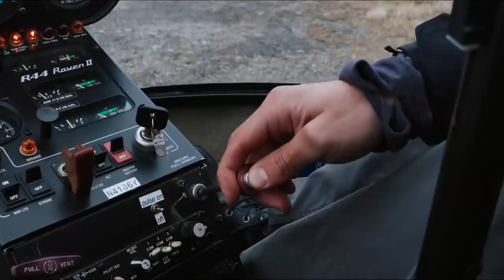Getting Married In Alaska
Hello Everyone,

     Elizabeth and I have recently eloped- we’re married! We flew to Alaska, hopped on a helicopter and flew to a glacier for a very private ceremony (then wrestled the next day, naturally). We initially weren’t going to share this footage but after further discussing it; we’d actually like to do so and say thank you so much for all the support we get from you all. Whether you’re a fan, friend or family- you have all participated in brining joy into our lives.

Sincerely,
Kevin & Elizabeth